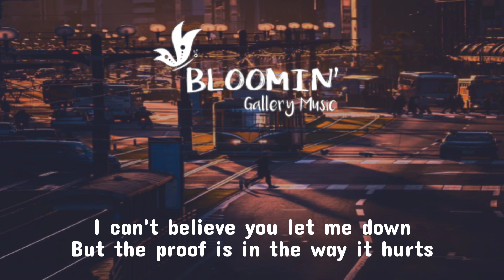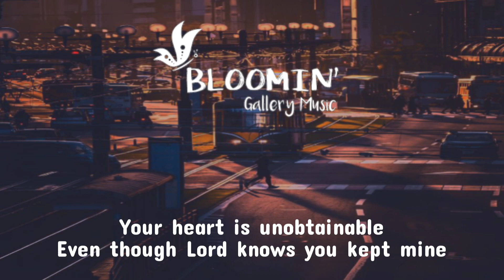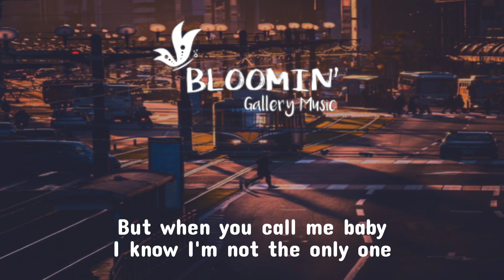SAM SMITH - I'M NOT THE ONLY ONE cover by CHARLIE PUTH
And I know, and I know, and I know, know